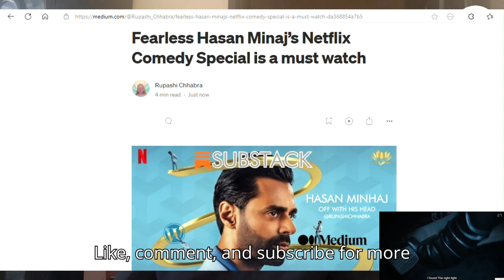Indian Music Journalist Reacts to Whiplash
Hello everyone,

I am too exhausted to write a description, please watch the video and support my writing and happy Diwali! in advance to all those who celebrate!